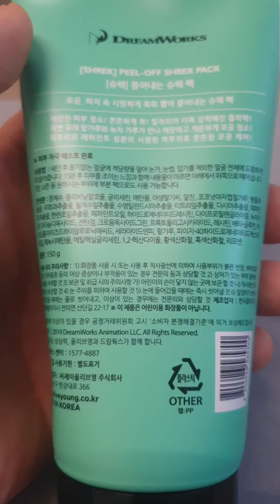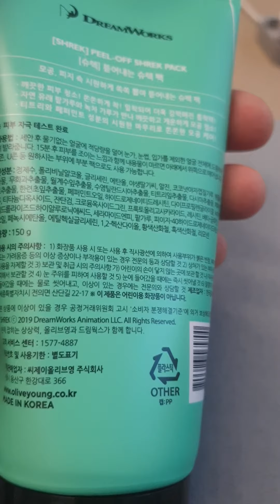[올리브영]슈렉 뜯어내는 슈렉팩